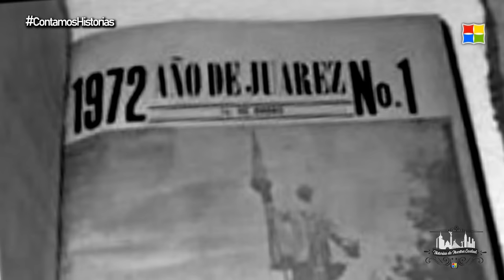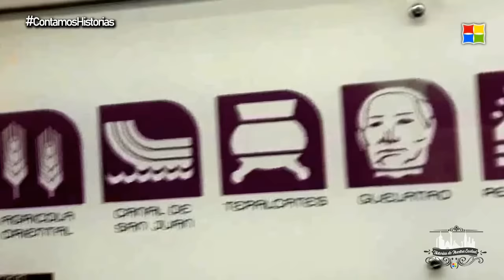La CABEZA de JUÁREZ de IZTAPALAPA | 10 Datos Relevantes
La "Cabeza De Juárez" es un interesante y muy llamativo monumento ubicado en la Alcaldía Iztapalapa que fue construido en el año 1972. Hay algunos datos muy curiosos sobre este monumento que seguramente te gustaría conocer.

• RETROPEDIA | ¡Grandes recuerdos del pasado!

Año 2024